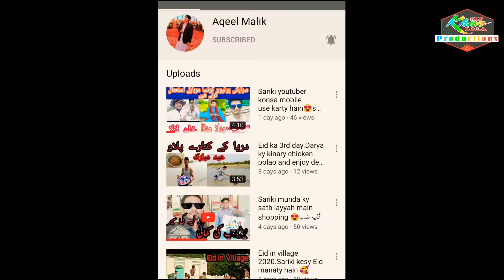😍Ao Aj Mary Petrol Pump Par Khyrat hai🍯آج گاؤں میں میرے پٹرول ⁦❤️⁩پمپ پر خیرات ہے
Mara Gaoun main Petrol Pump hai whn AJ Khyrat hai۔Village ki khyrat۔

Admin!

My TikTok username
Pakistanigovinda